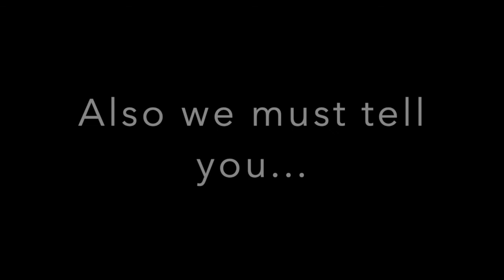Hidden Hollow - Its Not Easy Street // Vlog 3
It's road day! From lamenting easement challenges to creating a new pathway, we share a bit more about what we don't really know about owning a large piece of property.